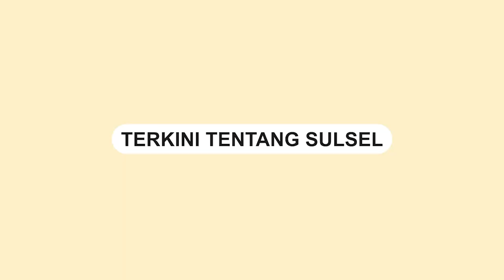Kebakaran Lahan Kembali Terjadi di Parepare, Pelaku Pembakaran Dapat Dipidanakan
Kembali terjadi kebakaran lahan di Parepare, Sulawesi Selatan, Rabu (30/8/2023).

Titik yang jadi lokasi kebakaran di Jalan Laupe, Lembah Harapan.

Api di lokasi tersebut tersebut sempat menjalar hingga ke area pemukiman warga.

Kanit Reskrim Polsek Bacukiki Polres Parepare, Ipda Hamka menghimbau warga untuk tidak melakukan pembakaran.

Mengingat saat ini tengah musim kemarau disertai angin kencang.

Ipda Hamka juga mengingatkan warga bahwa melakukan pembakaran dapat dipidana.
Video terkini dan terbaru..